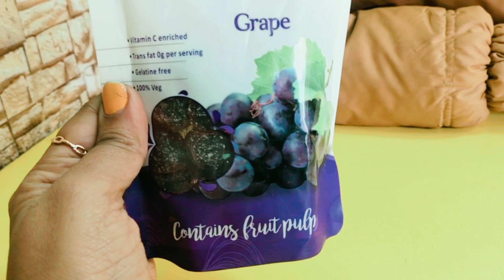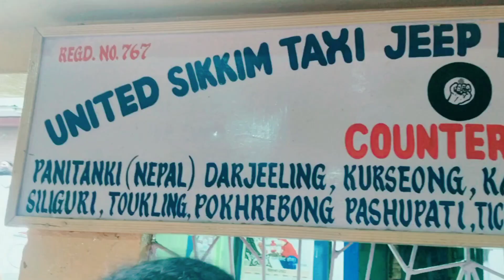সিকিম শেষ পর্ব 💚-Sikkim 2023 | MG Marg | Gangtok | Sikkim Travel Vlog -Tender Touch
hi,
friends

Rachita